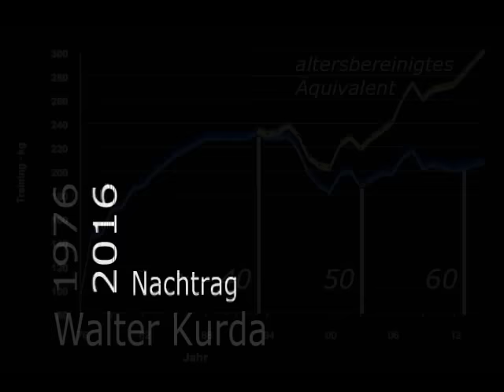Raw Bankdrücken - 215 kg - Masters 62+ - W. Kurda - 2016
... immerhin eine persönliche  All-Time-Januar-Bestleistung der letzten 40 Jahre ...